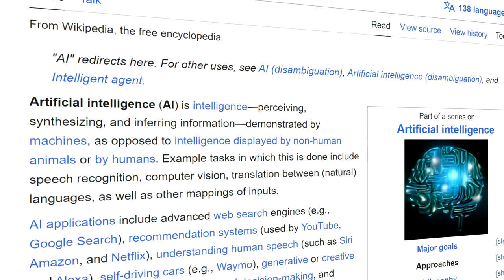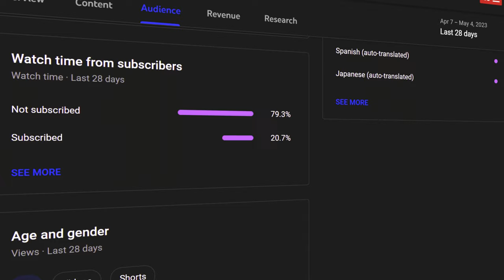A.I. Reacts to Call of Duty Trickshotting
My YouTube videos contain trickshotting content from the video game franchise known as "Call of Duty". These titles are Call of Duty 4 Modern Warfare (COD4) 2007 / World at War (WAW) 2008 / Modern Warfare 2 (MW2) 2009 / Black Ops 1 (BO1) 2010 / Modern Warfare 3 (MW3) 2011 / Black Ops 2 (BO2) 2012 / Call of Duty Online (COD: Online) 2013 / Ghosts (COD Ghosts) 2013 / Advanced Warfare (AW) 2014 / Black Ops 3 (BO3) 2015 / Infinite Warfare (IW) 2016 / Modern Warfare Remastered (MWR) 2016 / Black Ops 4 (BO4) 2018 / Call of Duty Mobile (COD: Mobile) 2019 / Modern Warfare (MW19) 2019 / Warzone (MW19: Warzone) 2020 / Modern Warfare 2 Remastered Campaign (MW2R) 2020 / Black Ops Cold War (BOCW) 2020 / Vangaurd (COD: Vangaurd) 2021 / Moden Warfare 2 (MWII) 2022.